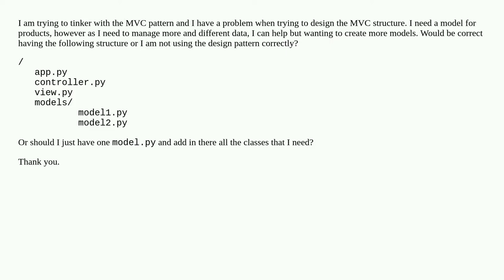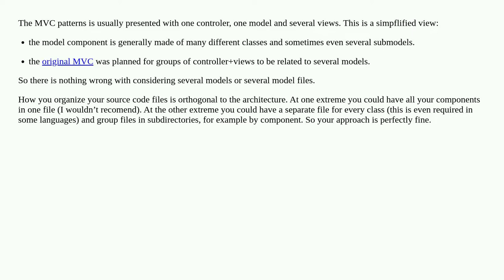Multiple models/controllers python app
A special thanks goes out to the community

  mvc design-patterns model python